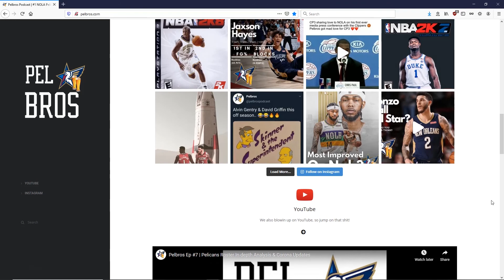Zion Williamson 2K21 Cover Athlete Reveal: Reaction & Thoughts | Pelbros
Zion Williamson 2K21 Cover Athlete reveal during the PS5 reveal earlier this week. Does Zion deserve to be cover athlete so soon? We give our thoughts on whether it's hype or not.

Next, we also give you guys the real talk on NBA 2K games. Will we be buying a PS5 & 2K21? Will you?

Ryan DW & James - live from Sydney, keep it real with everything New Orleans Pelicans related. Each week we go through the latest updates on the NBA, and the NOLA Pelicans. Not bragging - but we are the #1 New Orleans Pelicans Podcast and you know what? I'd say we're top 5 best NBA podcast too.